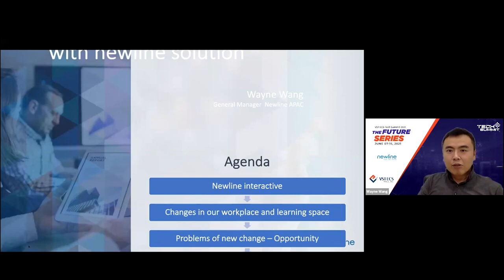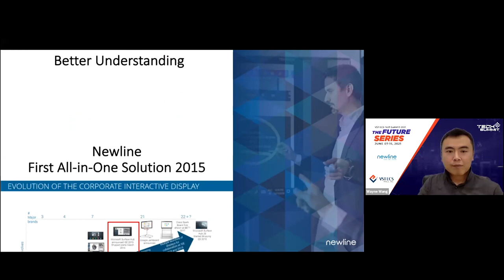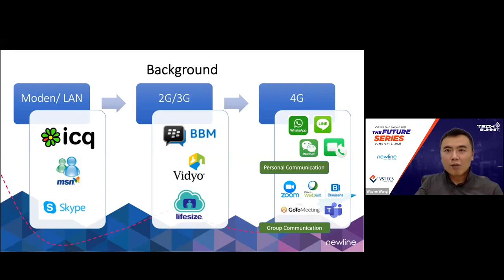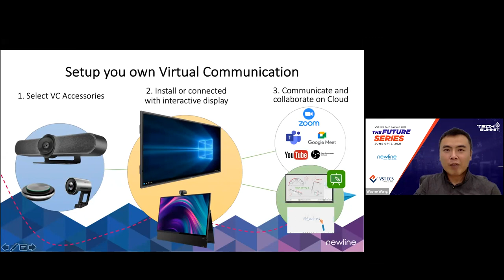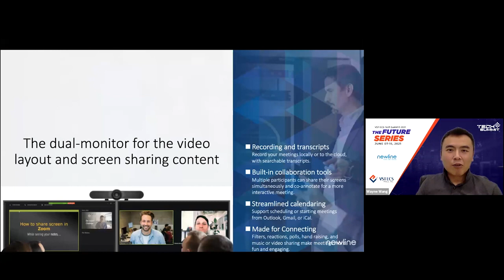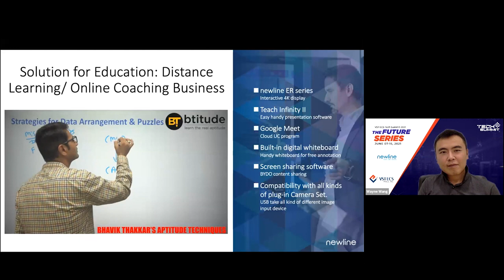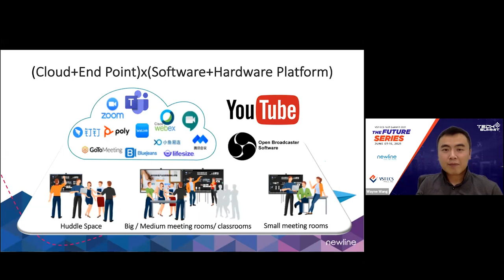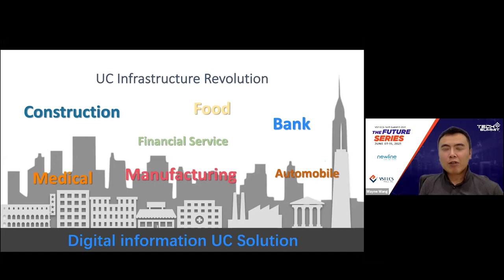WEBINAR : Enhancing the Collaboration with Newline Solution, 2021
Hosted on VSTECS tech summit

The New Breed of Workforce: The Future of Work and Collaboration

The pandemic has radically changed the way we work. Forced lockdowns and quarantines have accelerated remote working and the use of technology to connect, communicate and collaborate. In this track, we will examine how to effectively utilize collaboration tools to improve productivity, manage remote teams, sustain company culture, and most of all strengthen connections.